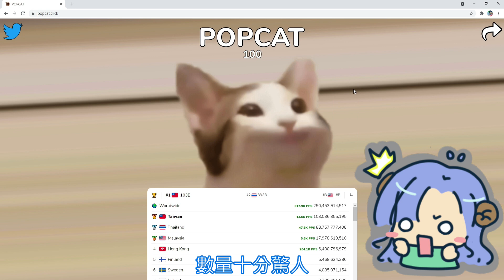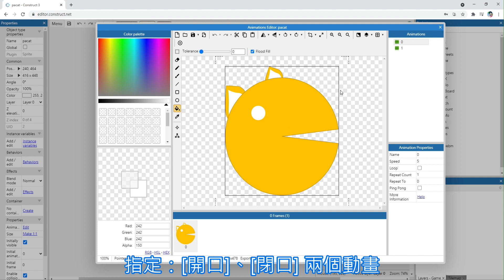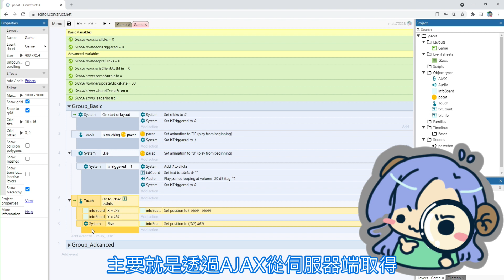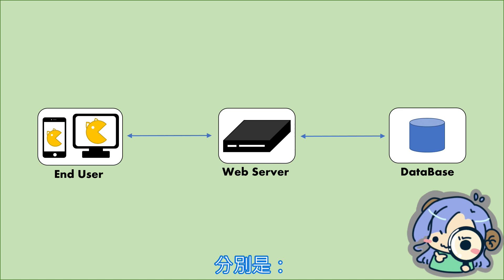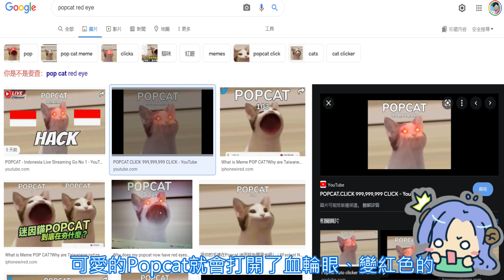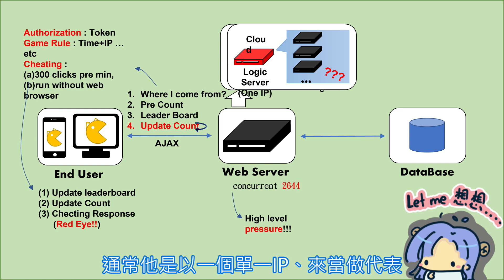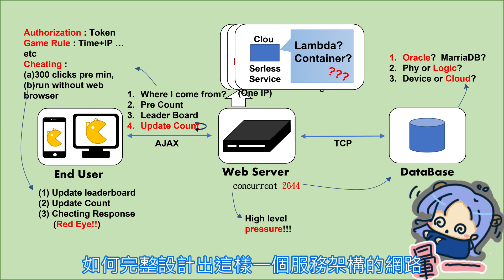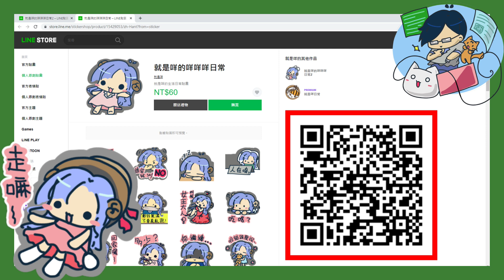Construct 3 - 如何創作一款類似Popcat的遊戲？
這幾天有款非常熱門的網頁遊戲：Popcat
他熱門程度真不是蓋的！
你會不會好奇、這個遊戲可能是怎麼創作的？
本次影片將簡單說明我對這個遊戲的側面了解、
以及推想該怎麼透過Construct 3(客服端)做出一款這樣的遊戲！
(本次影片喉嚨狀況不太好、還請多多見諒囉！)